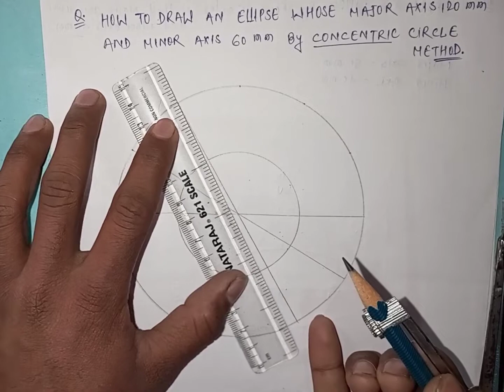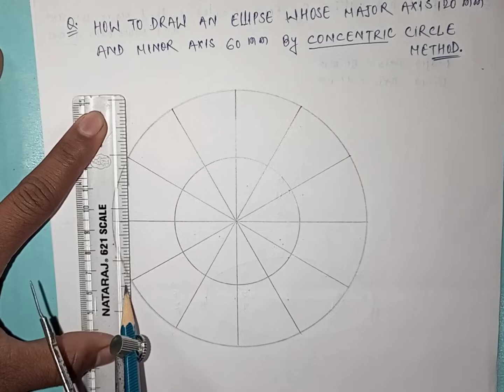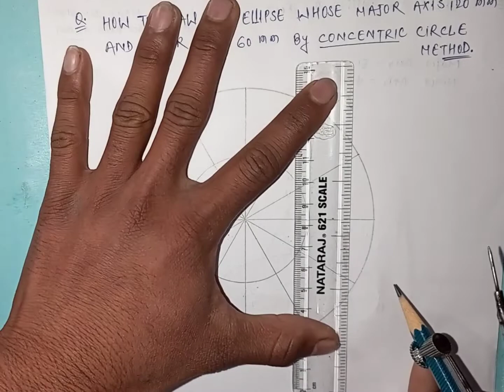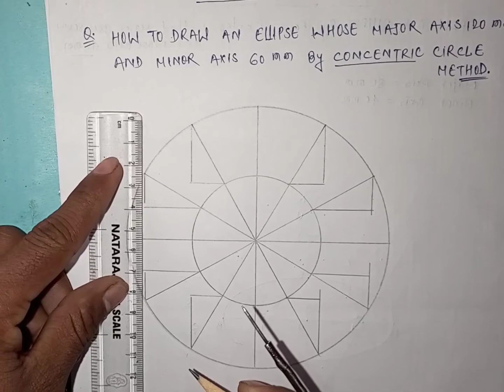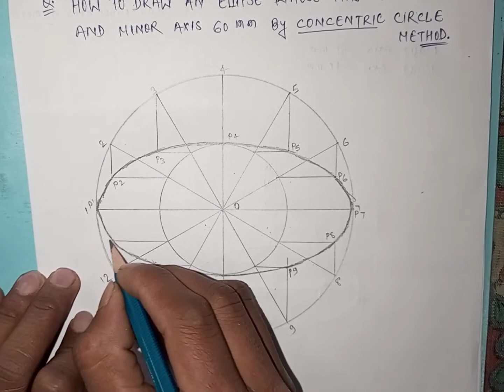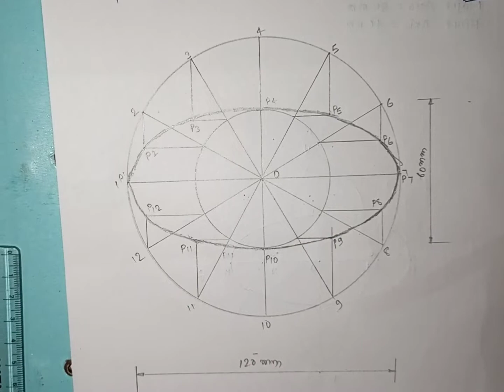Engineering drawing iti first year ,Draw an ellipse by concentric method,gaurav iti Classes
gaurav iti Classes
how to draw an ellipse by concentric method
 # gaurav jha
                           नमस्कार दोस्तों
               आज मैं आप सभी को ITI engineering drawing का महत्वपूर्ण क्वेश्चन बताने जा रहा हू
जिसका नाम है संकेंद्रीय विधि से ellipse कैसे बनाया जाता
है ।
इससे पहले वाले वीडियो में मैंने दो विधि से ellipse बनाना सिखा चुका है
जिसमें फोर सेंटर मेथड से ellipse बनाना तथा रोंबस मेथड से ellipse  बनाना सिखा दिया गया है
अगर आप अभी तक नहीं देखे हैं तो नीचे प्लेलिस्ट का लिंक पड़ा है जा करके जरूर
देख ले ।
जिसके बाद आपको एग्जाम में कोई परेशानी नहीं होगी।